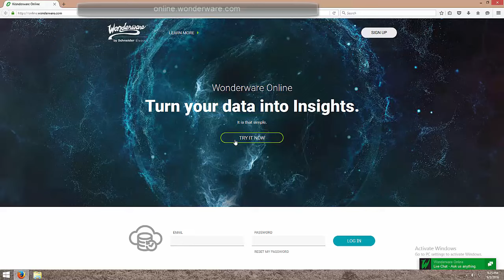Try Wonderware Online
Want to try Wonderware Online?
Watch this video and see how unbelievably easy it is to try it for free.